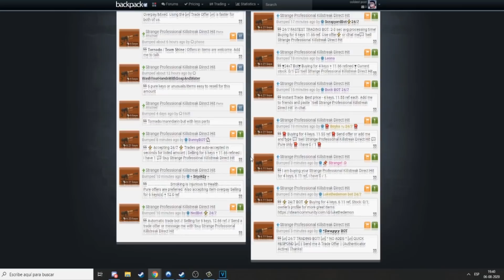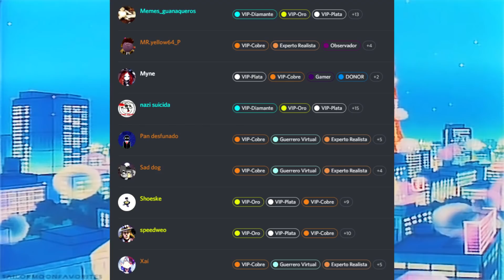LOS TRADE SERVERS Y SU ESTADO ACTUAL EN TF2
En este vídeo hago una observación y critica a los servidores de intercambio de TF2, profundizando en su rol actual.